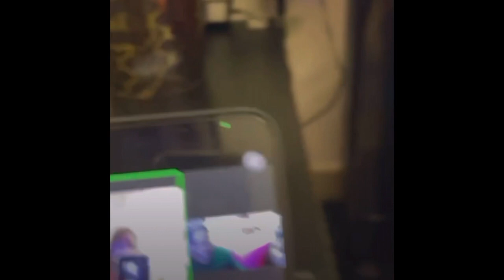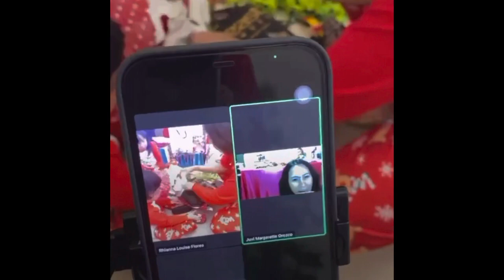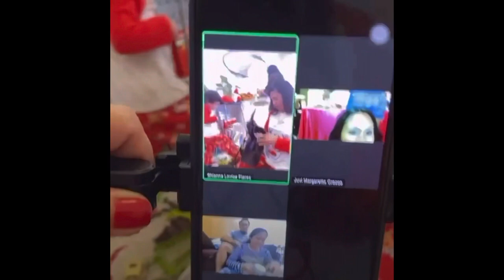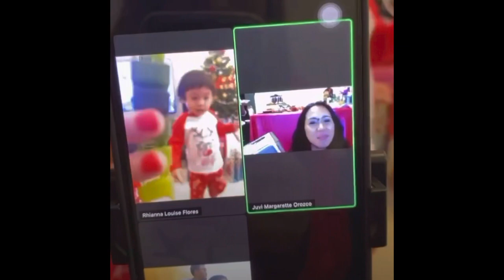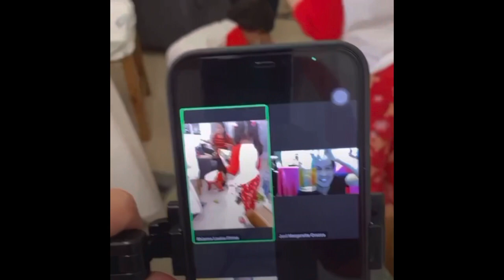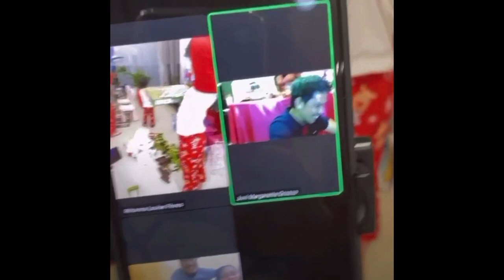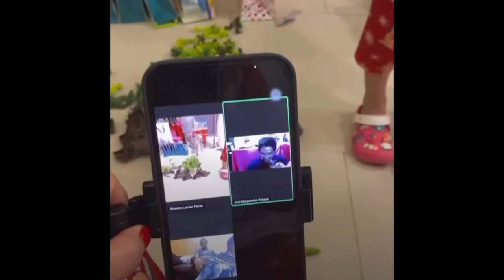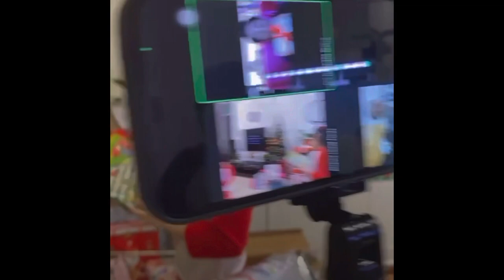CHRISTMAS.2020 | RL'S TEAMFLORES SUPERLATEUPLOAD✌️😆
Merry Christmas from our family to yours! ❤️